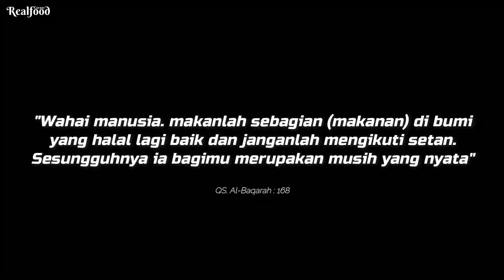Q & A 2 Pola Makan Diet Untuk Program Hamil, Hamil dan Menyusui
Pola makan diet kenyang untuk program hamil yang sehat dan mudah. Pola makan hamil yang sehat dan mudah. Pola makan menyusui yang sehat dan mudah. Pola makan diet untuk program hamil, hamil dan menyusui.